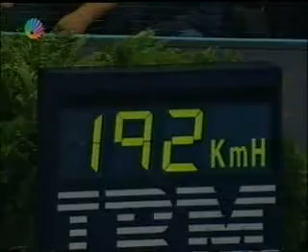Sampras v Edberg World Championship 1992 Round Robin 3-11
Sampras v Edberg World Championship 1992 Round Robin